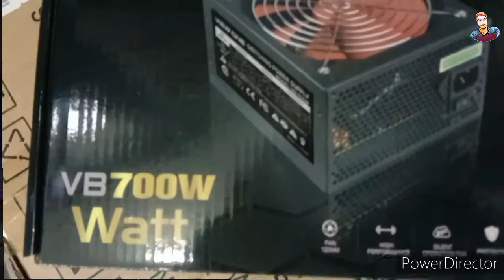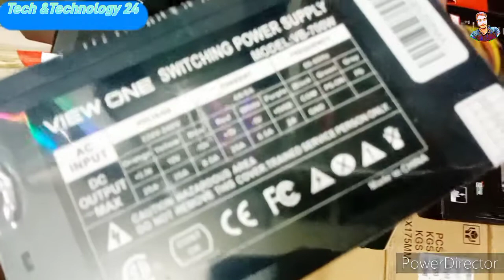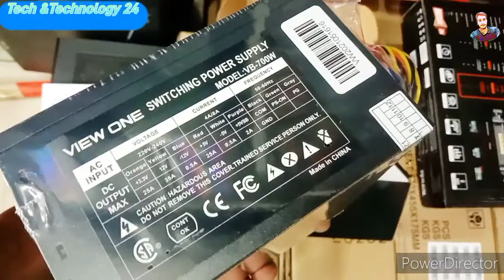View One VB-700W Power Supply# Tech & technology 24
Brand VIEW ONE
Model      VB-700W
Price 1,400৳
Manufacturer   China
Warranty  2Year
Color     Black
 V Series Power Supply
 On/Of Switch
 2x Sata
 2x IDE
 1x 4 Pin
 1x24 Pin
 Supper Silent
 Low Noice And Ripple